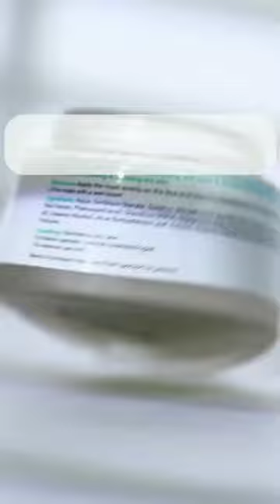Soothe your skin with O3+ Sulphur Cooling Mask